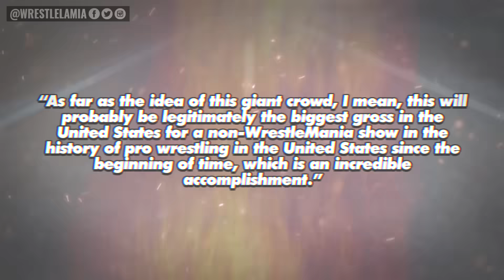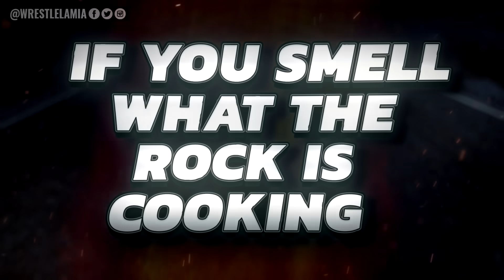Most Shocking Last Second WWE Summerslam 2023 Rumors & Returns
Topics Discussed In this Video:

1. WWE News
2. WWE Rumors
3. Wrestling News
4. Wrestling Rumors
5. Wrestlelamia